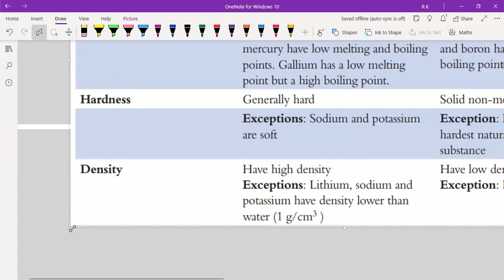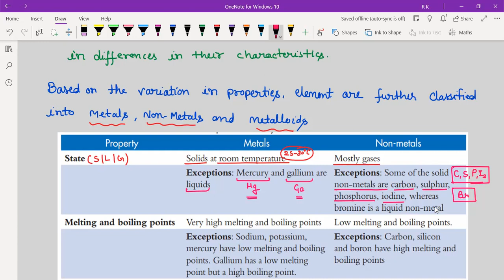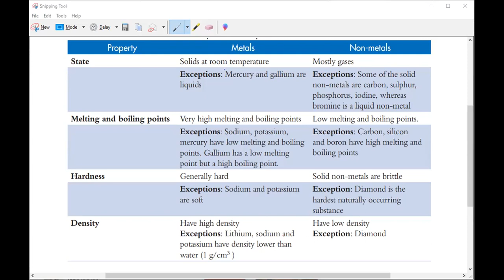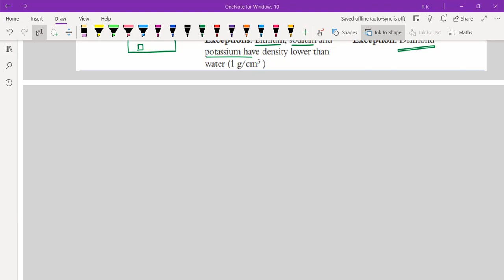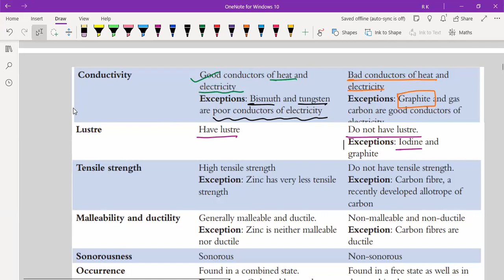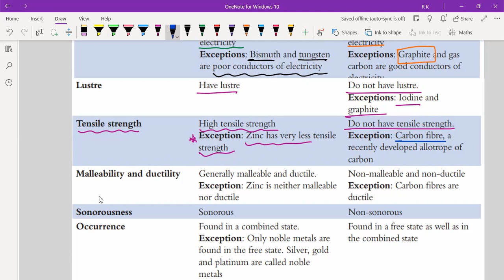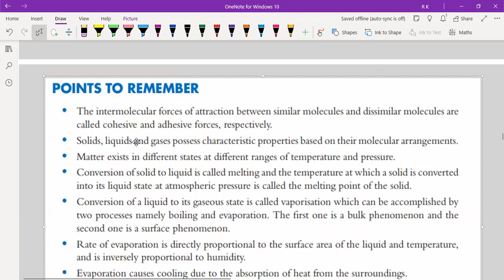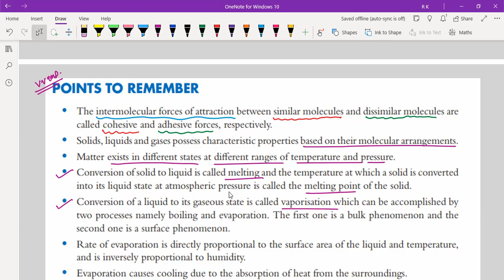Lec-03 State to Matter | 8th Foundation